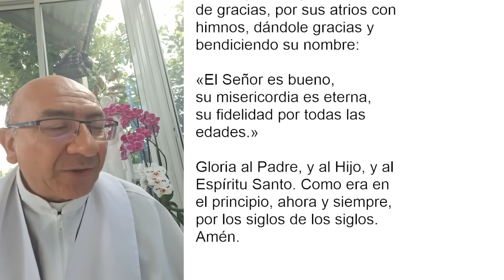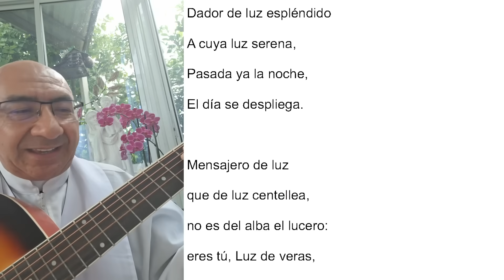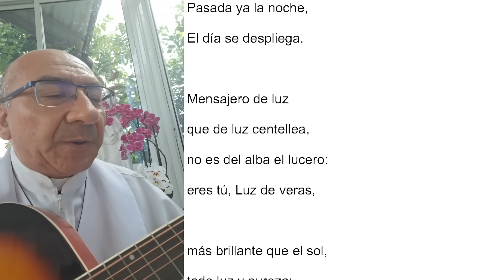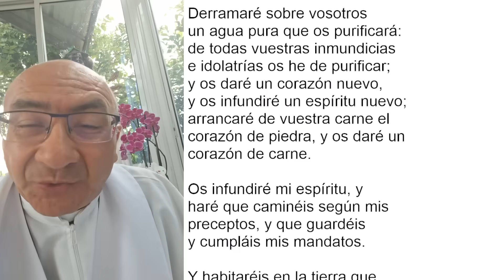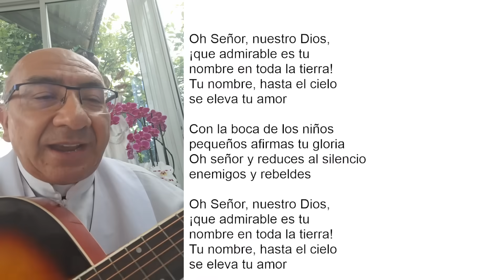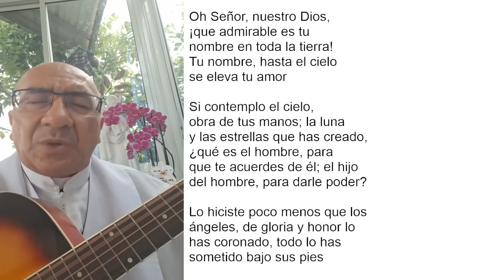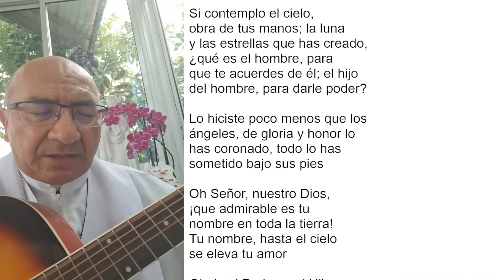LAUDES DEL DÍA DE HOY, SÁBADO 18 DE NOVIEMBRE 2023. ORACIÓN DE LA MAÑANA